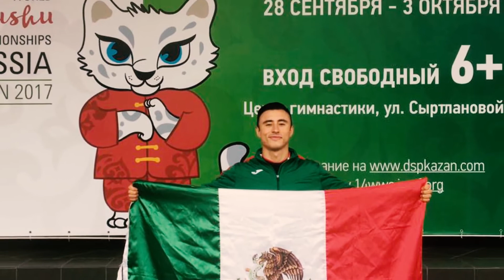Reportaje "GLOBAL SPORTS TV" (trayectoria deportiva Adrián Zermeño)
Reportaje de mi trayectoria deportiva y próximos eventos, en el programa GLOBAL SPORTS de Multimedios TV.